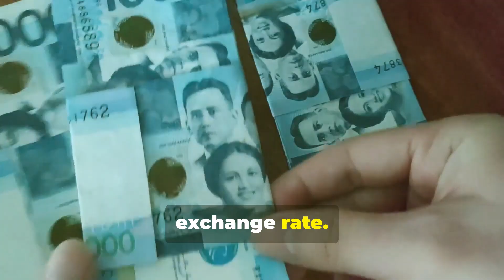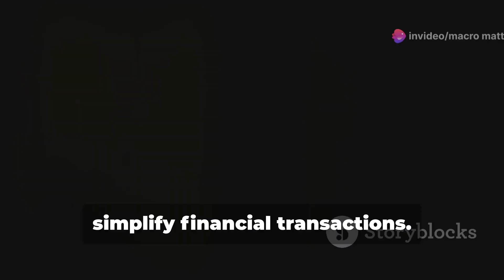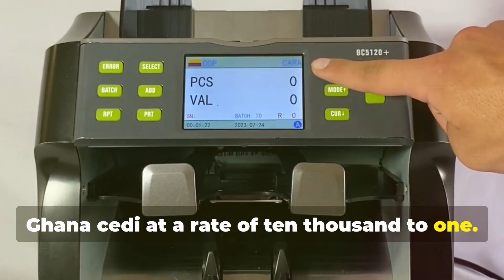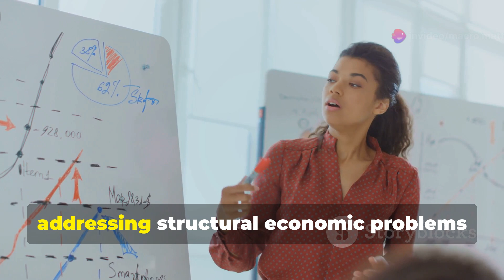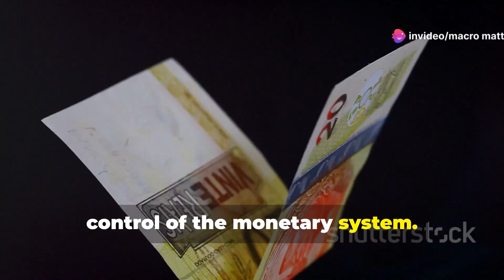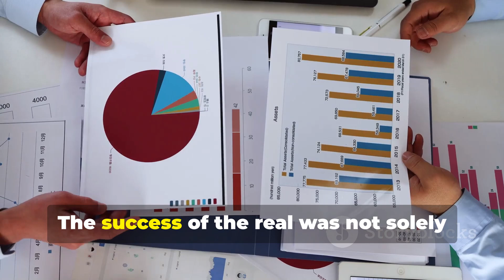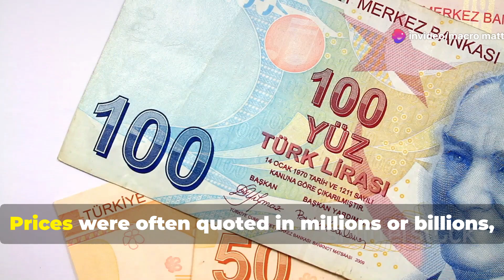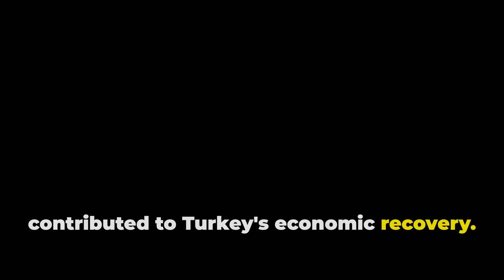Currency Redenomination Explained: Insights from Ghana, Brazil, and Turkey!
In this informative video, we dive deep into the concept of currency redenomination, exploring its significance and implications through the case studies of Ghana, Brazil, and Turkey.
What does it mean to redenominate a currency, and why do countries choose to do it? We'll break down the reasons behind these economic strategies, including hyperinflation, the need for improved monetary credibility, and the simplification of financial transactions.